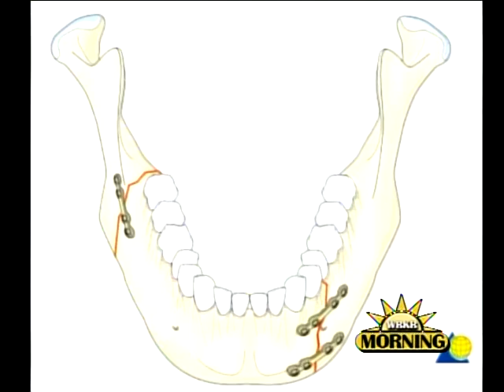WBKB Early Morning- Dr. Mussman 4-29-13